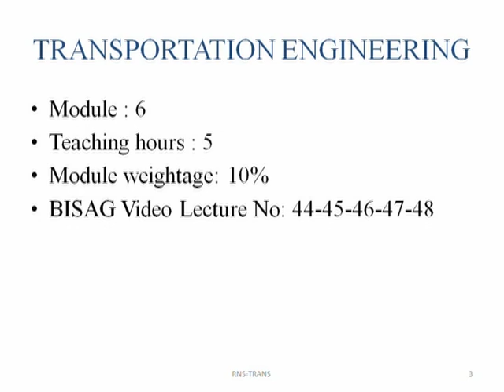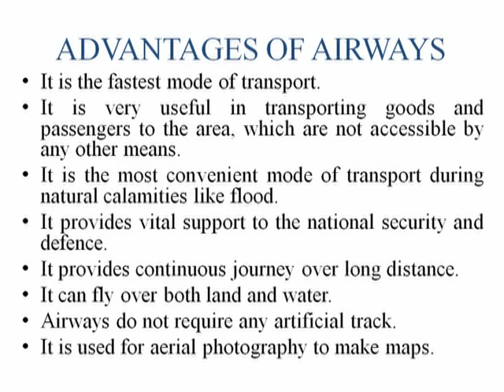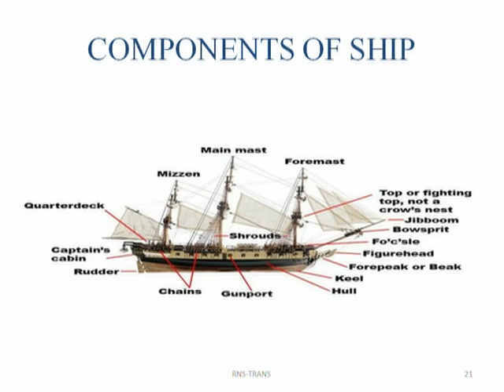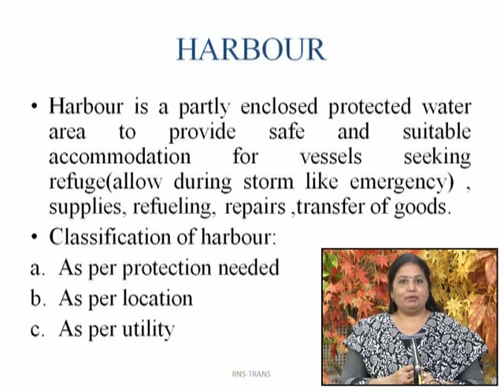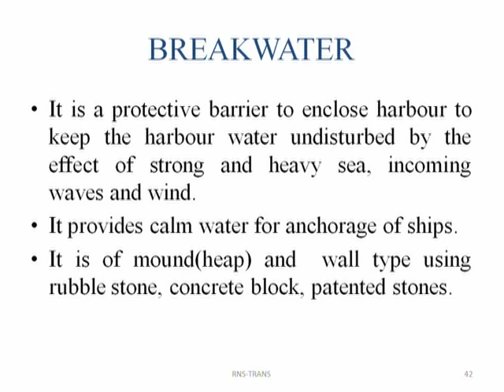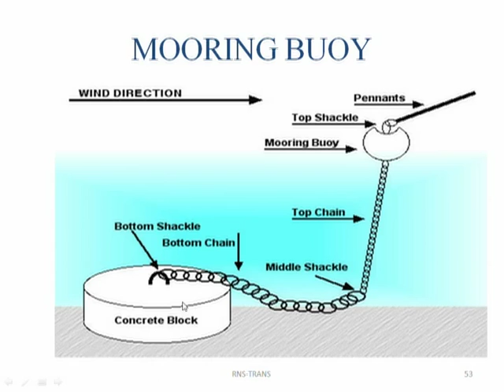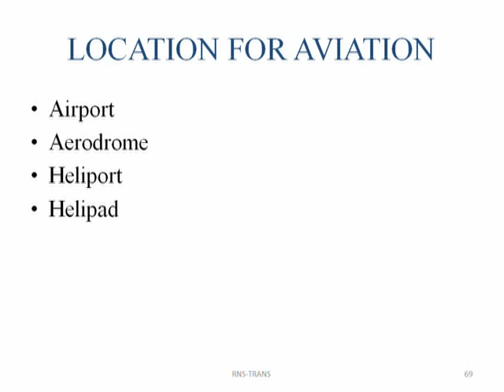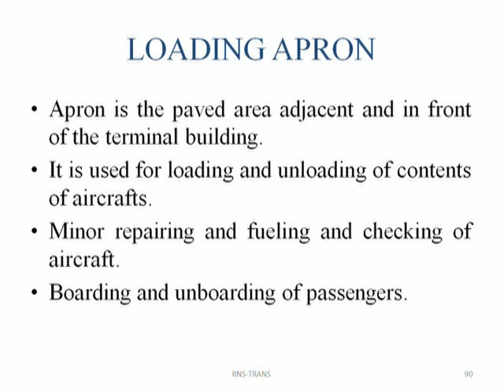ECE-Lecture-31-Transportaion Engineering-Part 2